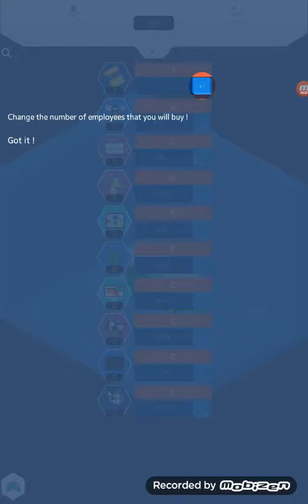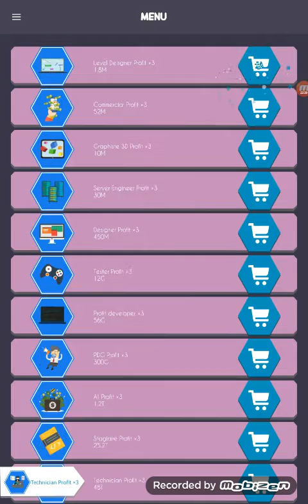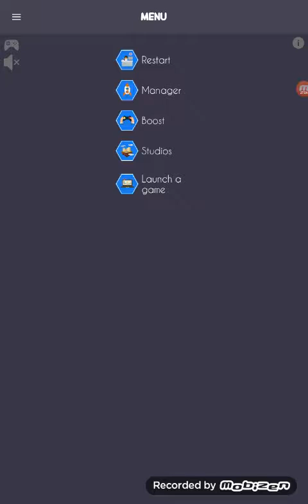Game Dev Studio